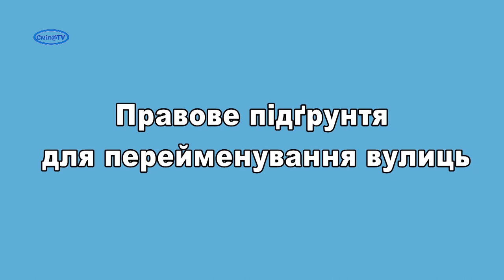Перейменування вулиць. Актуальні процеси у Смілі